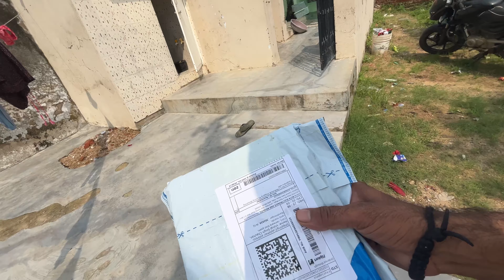The Best vlogging kit under 500 | YouTube creators 2024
|| सबसे सस्ता ब्लाग सेटअप ||नमस्कार आप सभी का मेरे यूट्यूब चैनल मै स्वागत है l
 जीवन में घूमना कोन नही चाहता है लेकिन जो खुद के साथ आपको भी उस की यात्रा का अनुभव करवाए ये बडी बात है मेरा मकसद यही है आपको मेरे चेनल में यात्रा और रोजाना जीवनशेली के विडियो दिखने को मिलेंगे आशा करता हूं आप सभी आपके अपने इस चेनल को सब्सक्राइब करके पूरा सहयोग देंगे
धन्यवाद 🙏🙏

Facebook(Vishal Singh.l. Chauhan)

🙏🙏🙏।   Hastags

Yours queries

vlogging setup under 1000
 best vlogging setup for beginners
 best vlogging camera with flip screen
 katrina torrijos
 best vlogging setup under 5000
best vlogging setup under 3000
 vlogging camera with flip screen
best vlogging camera for beginners
 affordable vlogging camera with flip screen, camera reviews
vlogging setup for beginners
 best vlogging setup under 1500
sony a5100 vlog
 best camera for vlogging
 best youtube camera
best vlogging setup under 2000
 sony zv 1
 best camera for video
best vlogging kit under 2000
best camera for beginners
 most affordable vlogging camera
best vlogging camera
 sony a5100 review, best budget camera for youtube
best camera
cheap vlogging camera
best affordable vlogging camera affordable vlogging equipment
boya mic
vlogging camera
 think media
tech through the lens
how to start vlogging
vlog channel
 manfrotto pixi tripod
 best camera for youtube beginners
best vlogging setup under 2500
 best vlogging kit under 1000
sony a5100 film test
 best beginner camera
best vlogging kit under 2500
 sony zv1
two freaks
vlogging
sony a6000
 budget youtube camera
best sony camera